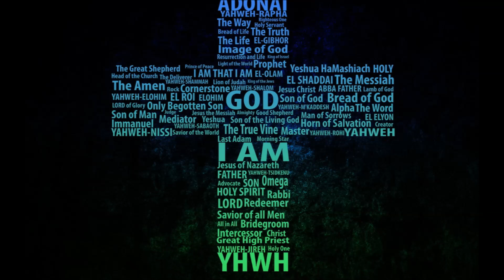KOTBAH PETRUS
Oleh Pdt. Yanti Rusli